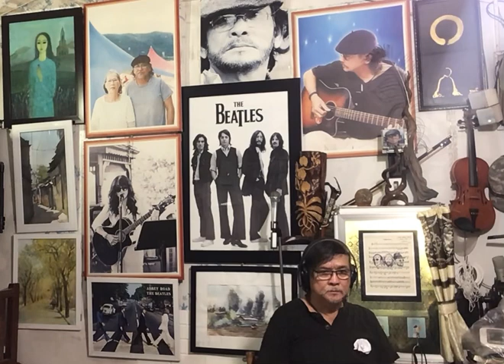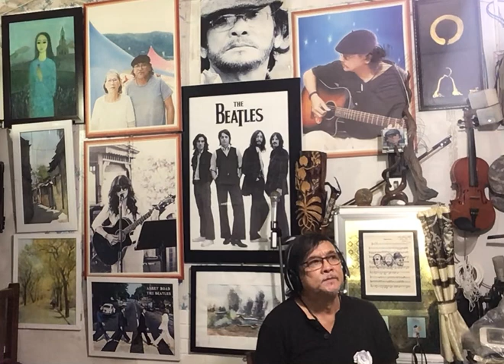Bông hồng cài áo (Ns Phạm thế Mỹ phổ thơ Thích nhất Hạnh)